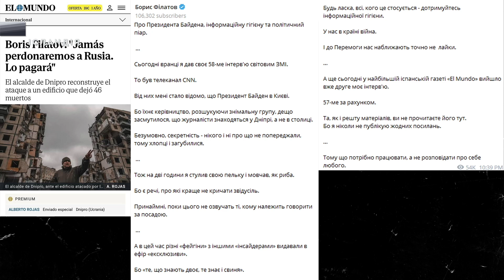Еталон дешевого пафосу ФІЛАТОВ: Я все знав про Байдена! Але стулив пельку. Герой!